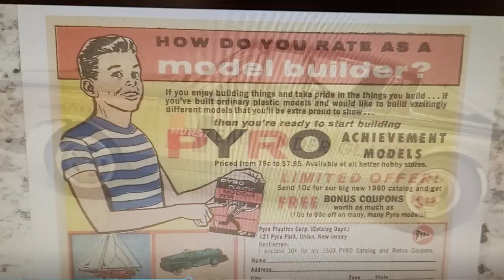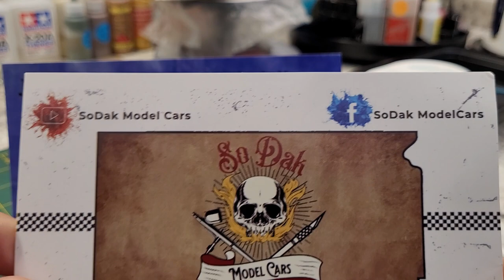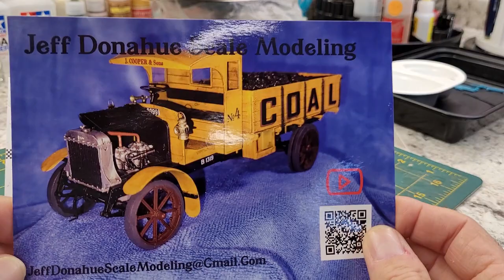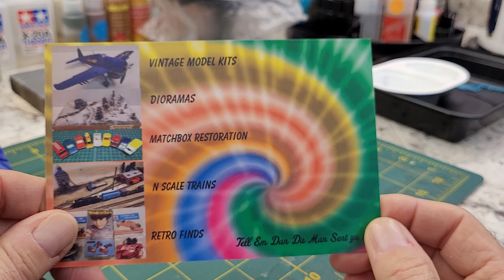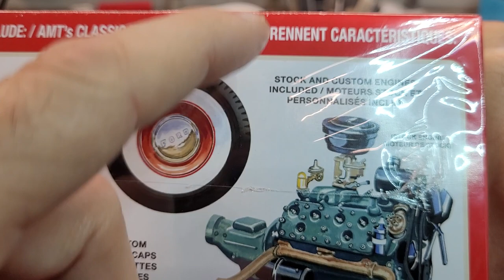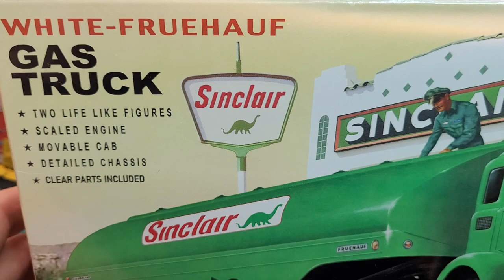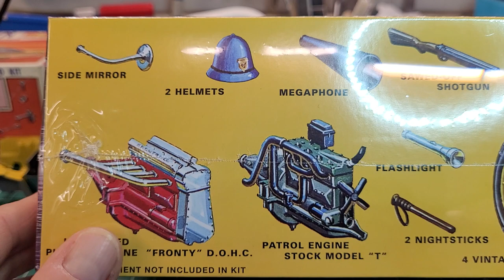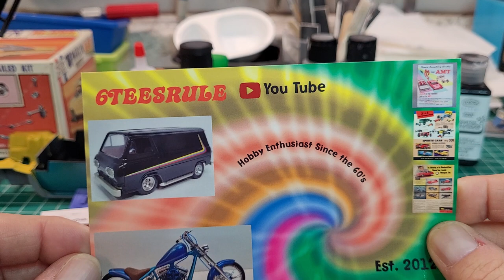New Shop Cards / Stash Adds / 1966 Marlin Update